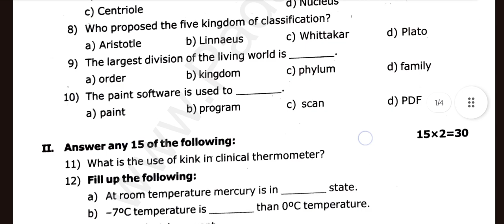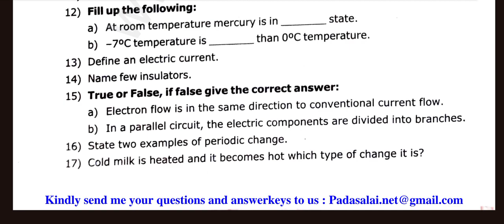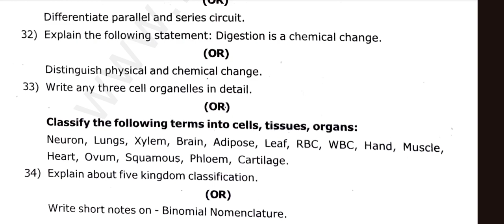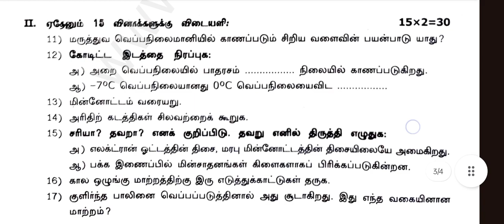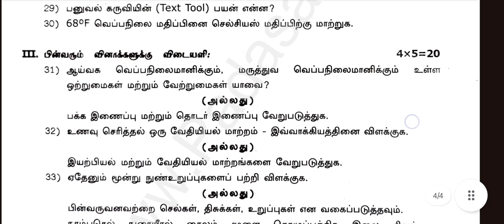TN Class 7-Samacheer Kalvi-Science-Half Yearly Examination Question Paper - English & Tamil Medium